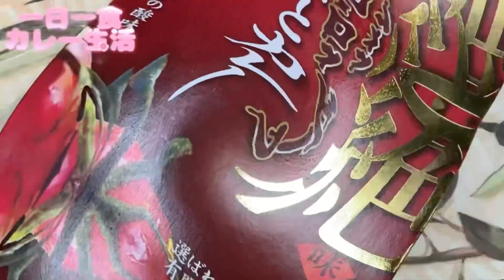😆👍一日一食カレー生活第139弾は‼️超絶❗️トロトロビーフトマトカレー作ってみました。NOWAR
一日一食カレー生活第139弾は‼️超絶❗️トロトロビーフトマトカレー作ってみました。